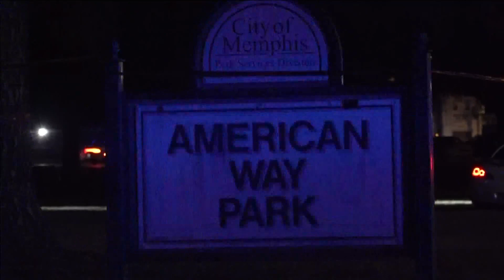TBI: MPD exchanges gunfire with suspect who is shot and killed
One man died in an incident that started in the area of American Way but ended on a side street near a grassy area close to Cochese Avenue, according to the TBI.